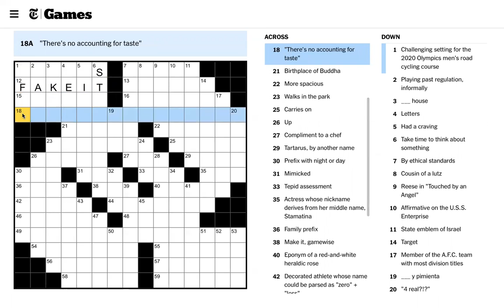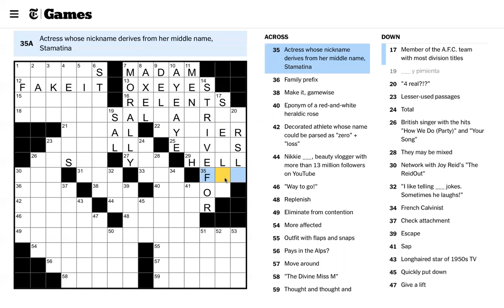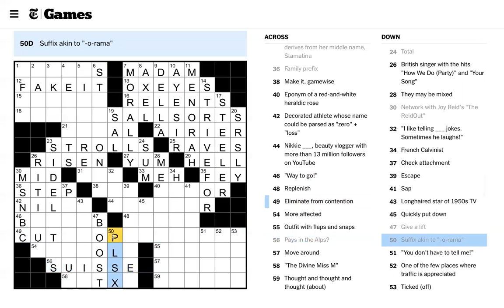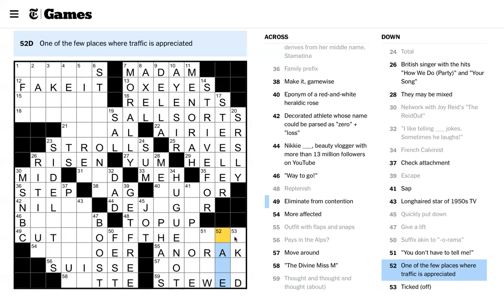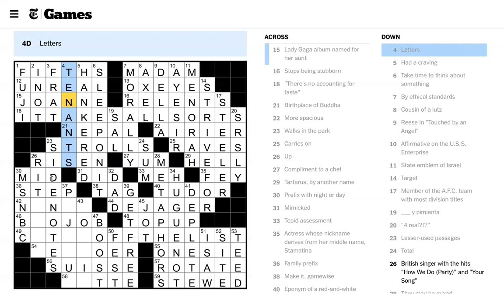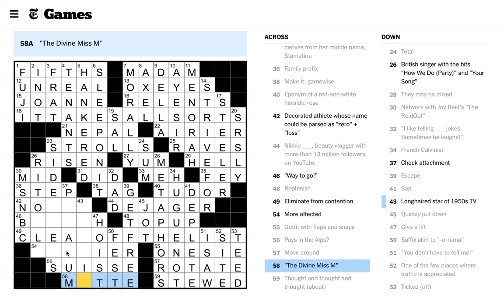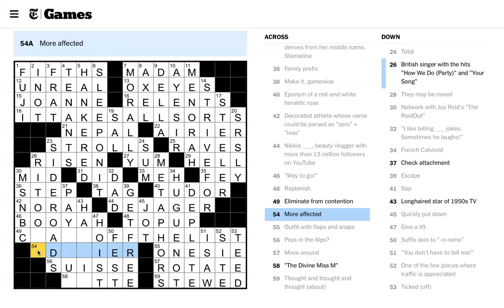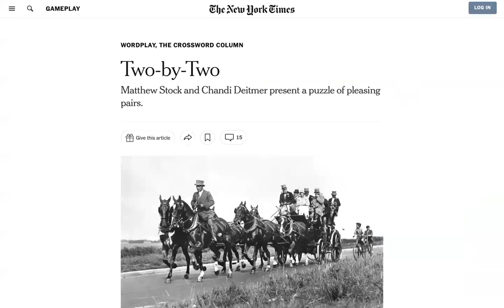NYT Crossword 2022-05-07 Saturday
We should have gotten the bottom 15 spanner easier, and so had a tough southwest corner.